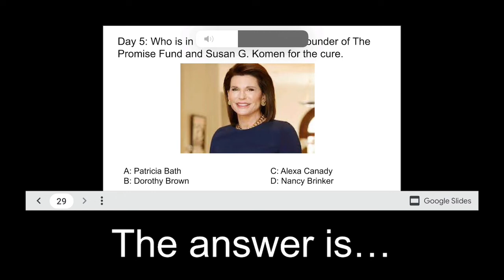Principal’s Greeting 3/31/22